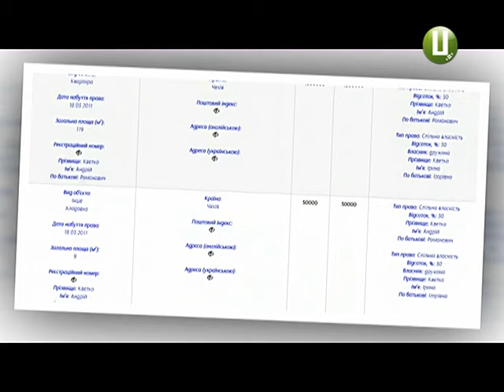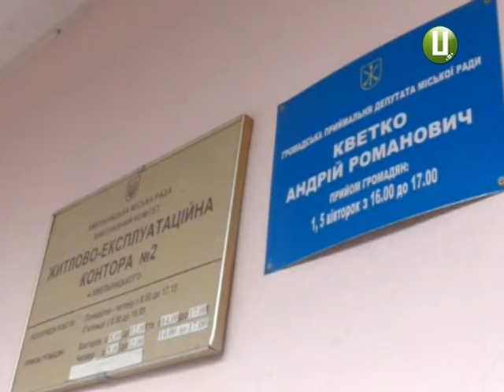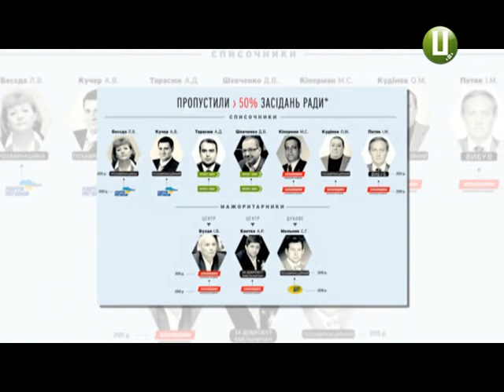Хто серед хмельницьких депутатів Рокфеллер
Хто у раді всіх багатше? Наші журналісти дослідили декларації хмельницьких депутатів та побачили, хто може претендувати на звання місцевого Рокфеллера. До слова, про свої статки встигли прозвітувати лише деякі обранці Хмельницької міської ради. Утім, вже зараз можна передбачити: найзаможніший – це Андрій Кветко.